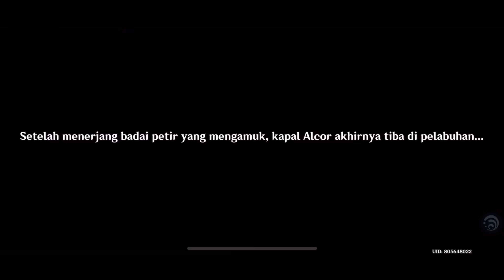[Cut Scene] Berlayar Menuju Inazuma - Genshin Impact Indonesia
💰 DONASI
Barang Kali ada yang mau support donasi buat beli pc😇
Gopay/Ovo/Dana/LinkAja

🕹️ LINK DISCORD
Gabung discord yuk, linknya berikut:

Email ► aziziaoktafiana@ gmail [.]com